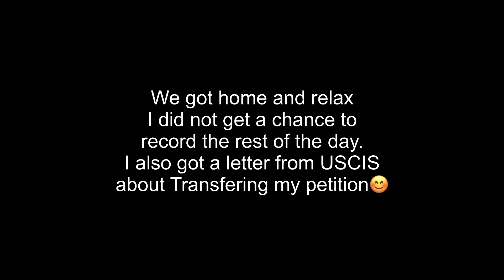02.15.2024 - Let’s work and relax together!